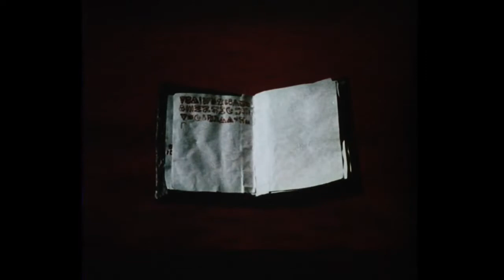EVIL DEAD III: ARMY OF DARKNESS (1993 Theatrical Trailer)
This is the theatrical trailer for the 1993 supernatural horror comedy feature "Army of Darkness", the third enntry in the Evil Dead franchise and the second direct sequel to 1981's "The Evil Dead".

Written and directed by Sam Raimi, the movie was released through Universal Pictures and Renaissance Pictures on February 19, 1993.

Having been accidentally transported to the Middle Ages at the end of "Evil Dead II: Dead By Dawn", Ash Williams (Bruce Campbell) is captured by Lord Arthur's (Marcus Gilbert) men, who suspect him of being a spy for Duke Henry (Richard Grove), with whom Arthur is at war. He is enslaved along with the captured Henry, his shotgun and chainsaw are confiscated, and he is taken to Arthur's castle. Ash is thrown in a pit where he kills a Deadite and regains his weapons from Arthur's Wise Man. After demanding that Henry and his men be set free and killing a Deadite publicly, Ash is celebrated as a hero. He grows attracted to Sheila, the sister of one of Arthur's fallen knights.

According to the Wise Man, the only way that Ash can return to his time is through the magical Necronomicon Ex-Mortis. Ash then starts his search for the Necronomicon. As he enters a haunted forest, an unseen force pursues Ash into a windmill, and he crashes into a mirror. Small reflections of Ash in the mirror shards come to life, with one becoming a life-sized copy of him, after which Ash kills and buries it.

When he arrives at the Necronomicon's location, he finds three books instead of one, and has to determine which one is real. Realizing at the last moment that he has forgotten the last word of the phrase that will allow him to remove the book safely – "Klaatu barada nikto" – he tries to mumble and cough his way through the pronunciation. He grabs the book and begins rushing back. Meanwhile, unknown to Ash, his ruse has failed and his body's copy rises from the dead, uniting other Deadites into the Army of Darkness.

Upon his return, Ash demands to be returned to his own time. However, Sheila (Embeth Davidtz, "Matilda") is abducted by a flying Deadite and later transformed into one. Ash becomes determined to lead the outnumbered humans against the Army, and the people reluctantly agree. Using knowledge from textbooks in his 1973 Oldsmobile Delta 88 and enlisting the help of Duke Henry, Ash successfully leads the soldiers to victory over the Deadites and their captain, saves Sheila, and brings peace between Arthur and Henry. Using a passage from the Necronomicon, the Wise Man tells him how to return to the present by giving him a potion after reciting the same phrase as earlier.

Back in the present, Ash recounts his story to a fellow employee at the S-Mart department store. As he talks to a female co-worker who is interested in his story, a surviving Deadite, present because Ash once again forgot the last word, attacks the customers. Ash kills it using a Winchester rifle and exclaims, "Hail to the king, baby", before passionately kissing the female co-worker.